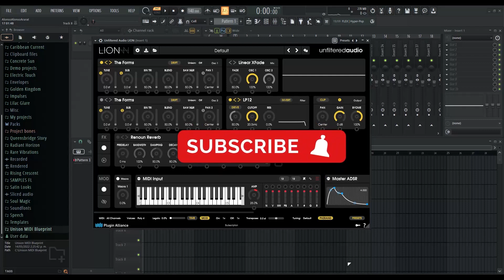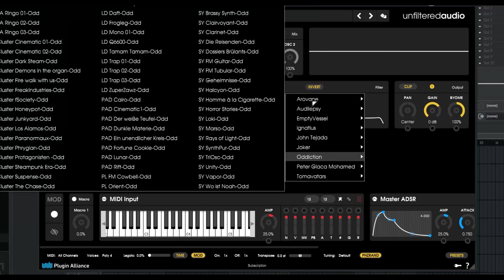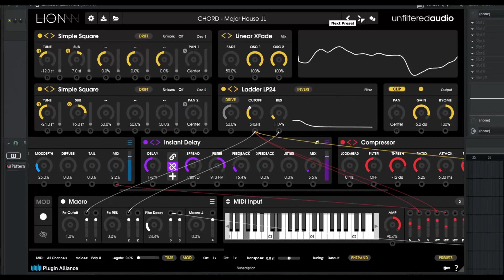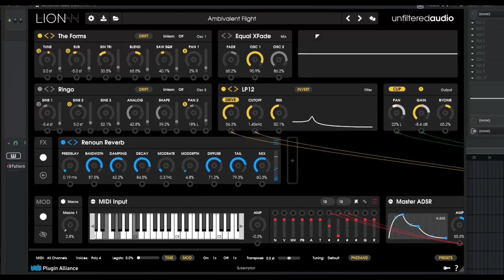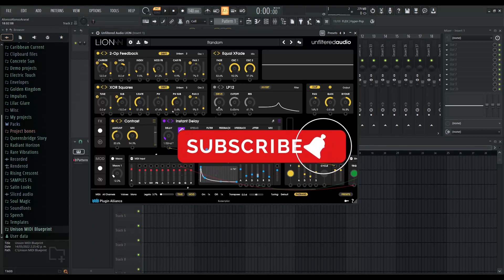🎹Unfiltered Audio LION🎹 -Revisión en Español--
El sintetizador LION de Unfiltered Audio contiene una arquitectura de doble oscilador y cada oscilador presenta 26 modos. Elija entre síntesis FM, formas de onda sustractivas o aditivas, pilas de "súper" osciladores, micro sonidos, ruido o variaciones de cada uno.